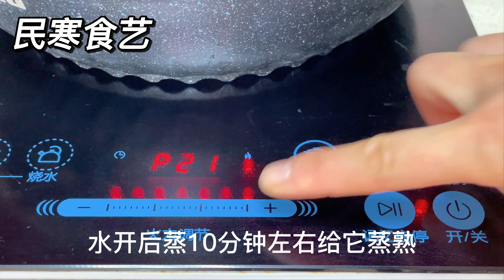吃了30多年的秋葵，❗這做法還是第一次，❓口感鮮嫩脆爽，營養全保留，【民寒食藝】，Okra recipe ，秋葵做法，秋葵的家常做法，秋葵怎麼做好吃！。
秋葵口感滑滑的
新鮮的秋葵吃起來更嫩
秋葵口感鮮嫩
秋葵怎麼做才會脆
秋葵口感鮮嫩
秋葵怎麼做才脆
秋葵怎樣做才脆
秋葵脆正宗做法
秋葵脆皮卷
秋葵小鎮日常生活
秋葵脆開箱
秋葵脆是炸出來的嗎
秋葵脆
秋葵脆配料表
秋葵脆對男性的好

秋葵做法
秋葵做法大全簡單好吃
秋葵做法大全視頻播放
秋葵做法涼拌菜
秋葵做法教程特別好吃的一道美食
秋葵做法炒雞蛋
秋葵做法炒五花肉
秋葵做法寶寶吃
秋葵做法需要焯水嗎
秋葵做法白灼
秋葵做法大全簡單又好吃
秋葵的家常做法
秋葵的8種最佳吃法
秋葵怎麼做好吃